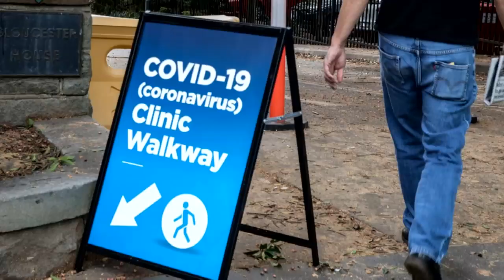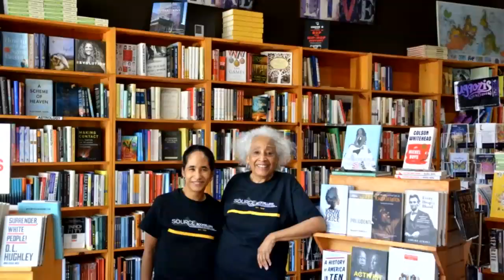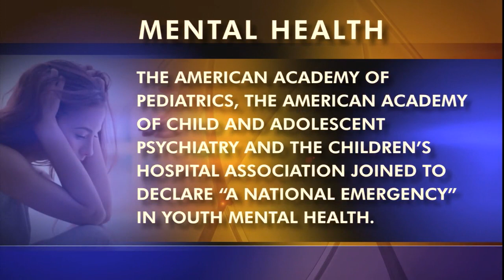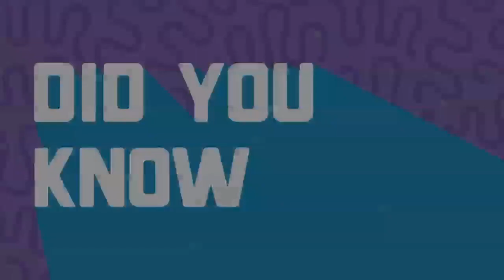Omicron, Orleans Sheriff, Red Stick Revelry, Healing Music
04:50-09:03 -- Omicron
Omicron is now the dominant strain in the U.S. and is responsible for 73 percent of new COVID cases. As the number of COVID incidents rise, so does the anxiety of those dealing with mental illness. In Louisiana, mental health experts are seeing an increase in patients suffering from anxiety and depression. LPB’s Kara St. Cyr talks with Dr. Jan Laughinghouse, the Executive Director of Capital Area Human Services, about COVID exhaustion.

09:16-15:02 -- Orleans Sherriff
Susan Hutson will be the first black woman elected as sheriff in Orleans Parish.  During December 11th’s election, Hutson took 53 percent of the vote and upset Marlin Gusman, who’s held the title for nearly 20 years. Kara St. Cyr sits down with Hutson to talk policy and the future of Orleans Parish policing.

16:16-21:50 - Healing Music
• Dr. Katie Collins Fetzer experienced a number of traumatic events that caused her to seek help and open herself to new healing experiences.  Along the way, she discovered her talent as a singer-songwriter.  She sits down with Andre' Moreau to share her journey.

22:05-26:57 Red Stick Revelry
Red Stick Revelry is a regional New Year's Eve destination celebrating its 9th year in Baton Rouge.  LPB’s Andre' Moreau talks with event founder Rannah Gray and Visit Baton Rouge CEO Paul Arrigo to discuss this year's event.  It's held in downtown Baton Rouge, with tens of thousands attending, and features bands, laser light shows, fireworks and the countdown to 2022.